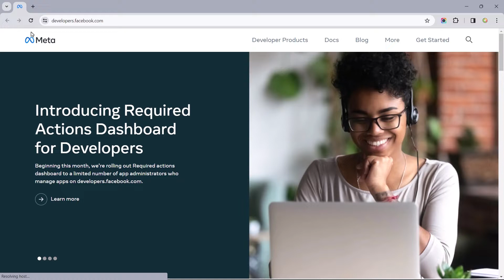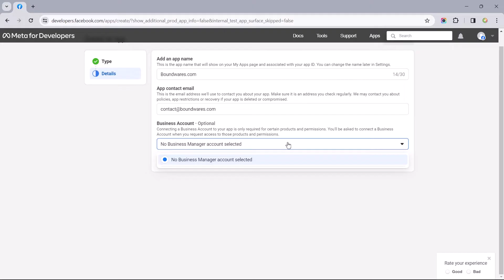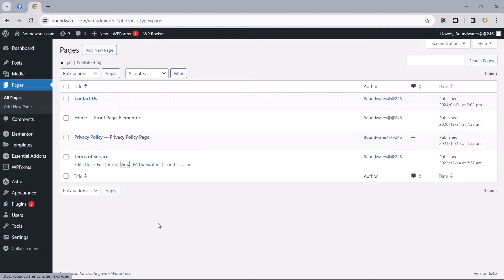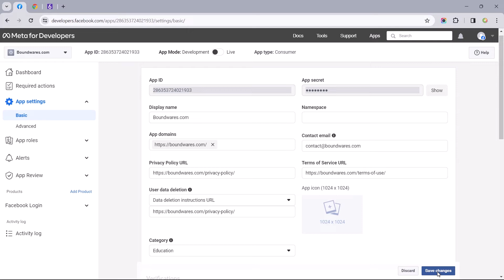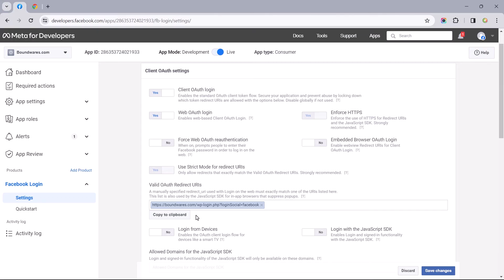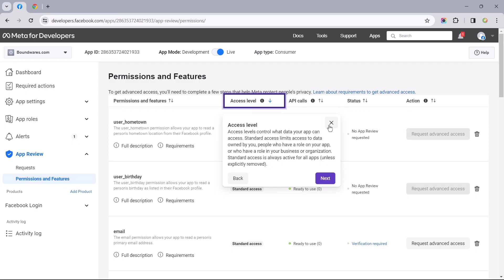How to Create Facebook App ID and Secret keys (Beginners Guide 2025)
Whether you're a seasoned developer or an absolute beginner in Facebook developers integration, this comprehensive video walks you through a step-by-step process of How to Create a Facebook App ID and Secret Keys for a seamless Facebook Social Login integration on your application or website.

STAY UPDATED WITH FUTURE UPLOADS
☑ Watched the video!
☐ Liked?

☑ Chapters
☑ 00:00​ Introduction
☑ 00:23​ Creating a Meta Developers account
☑ 00:45​ Creating a Facebook App
☑ 01:36​ Setting up Facebook Login Product App
☑ 03:14​ Reasons your APP ID and Secret keys may not be working.
☑ 04:56 Conclusions